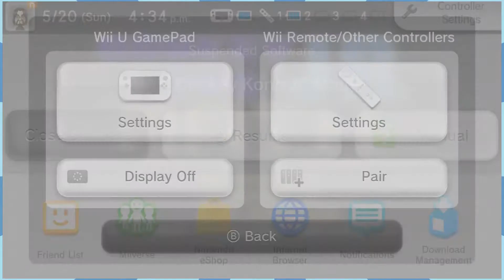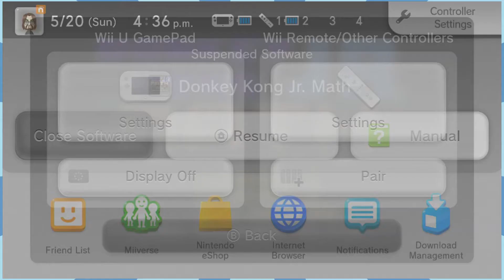Truly the End - DK Jr. Math - Part 3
This is our last official episode.  You may see a few highlights videos and possibly occasional episodes, but in the meantime go through our Best of and Essentials playlists for more!

This is DK Jr. Math.